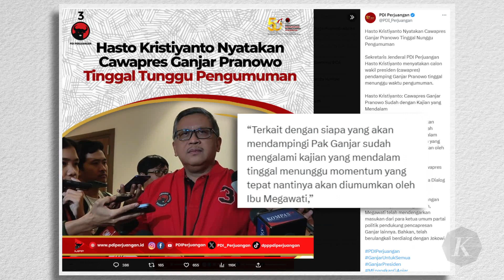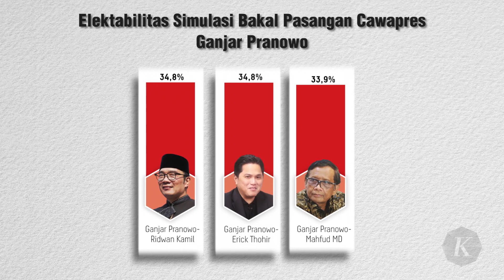Peluang Kuat Mahfud MD Jadi Bakal Cawapres Ganjar Pranowo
PDI Perjuangan, Minggu (24/9/2023), melempar sinyal kuat akan segera mengumumkan bakal cawapres bagi Ganjar. Melalui akun X-nya @PDI_Perjuangan, Sekjen PDI-P Hasto Kristiyanto menyebut, cawapres Ganjar Pranowo tinggal menunggu pengumuman. Bakal cawapres ini nantinya akan diumumkan oleh Ketua Umum PDI-P Megawati Soekarnoputri. Keputusan bacawapres ini diklaim telah melalui proses mendengarkan dan masukan dari para ketua umum parpol pendukung dan Presiden Joko Widodo.

Adapun Nama Mahfud MD belakangan menguat sebagai sebagai bakal cawapres Ganjar. Namanya pun masuk radar survei politik. Dalam Survei Litbang Kompas Agustus 2023, elektabilitas cawapres Mahfud ada di peringkat ke-7 dengan angka 3,7 persen. Namun, saat disandingkan, elektabiltas duet Ganjar-Mahfud angkanya cukup tinggi, yaitu mencapai 33,9 persen, bersaing ketat dengan Ganjar-Ridwan Kamil sebesar 34,8 persen, Ganjar-Erick Thohir 34,8 persen, dan Ganjar-Sandiaga Uno 33,7 persen. Dari angka ini, berarti selisihnya di antara ke-4 tokoh hanya sekitar 1 persen.

Sosok dan kepribadian Mahfud MD serta segudang pengalamannya di pemerintahan pun menjadi daya tarik bagi pemilih yang memang menempatkannya sebagai bakal capres. Berdasarkan hasil survei Litbang Kompas, para pemilih Mahfud MD mengungkapkan jika ketegasan dan kewibawaannya menjadi daya tarik utama. Mahfud MD yang mereka idolakan diungkapkan punya ketegasan dalam berhadapan dengan siapa pun yang bersilang terkait persoalan bangsa ini.

Tidak kurang dari 39,5 persen pemilih Mahfud MD menjadikan ketegasan dan kewibawaannya sebagai alasan pilihan. Selanjutnya, pertimbangan pengalaman dan prestasi Mahfud MD (20,3 persen); pendidikan dan kepintarannya (16,4 persen); integritas kejujuran dan adil (13 persen); serta beberapa alasan lain seperti kepribadian yang sederhana dan mampu menyuarakan suara rakyat (8,3 persen).

Di atas angka-angka ini, pertanyaannya, apakah Mahfud mampu mengisi keterbatasan kendali penguasaan politik Ganjar yang terkonsentrasi di Jawa khususnya Jawa Tengah?

Menurut Survei Litbang Kompas, proporsi pendukung Mahfud tergolong tinggi, di luar Pulau Jawa 52 persen, di Pulau Jawa 48 persen, Jawa Barat 6,8 persen, Jawa Timur 18,8 persen, dan Jawa Tengah 14,9 persen. Dari angka-angka ini terlihat jika pendukung Mahfud subur di luar Pulau Jawa maupun Jawa, serta Jawa Timur yang menjadi titik kekurangan Ganjar.
Akankah Mahfud MD dipinang menjadi bakal cawapres PDI-P Ganjar Pranowo untuk maju di kontestasi Pilpres 2024? Ataukah kejadian Pilpres 2019 berulang, saat Mahfud batal dipilih PDI-P sebagai pendamping Joko Widodo? Kita tunggu!